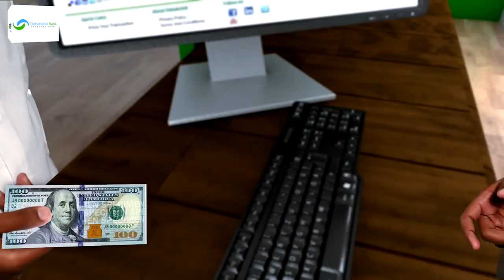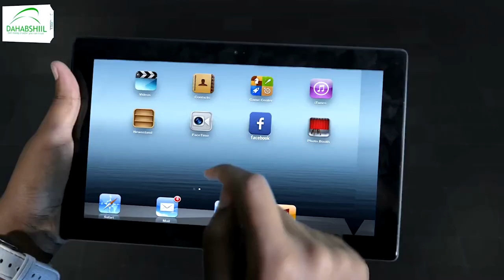"Ma jirto cid na hor istaagi karta xitaa roobka, waxaan gaadhi doonaa Addis-Ababa" Jabhada TPLF.